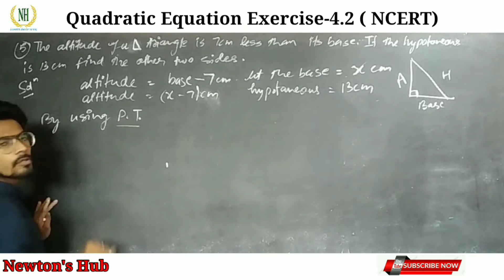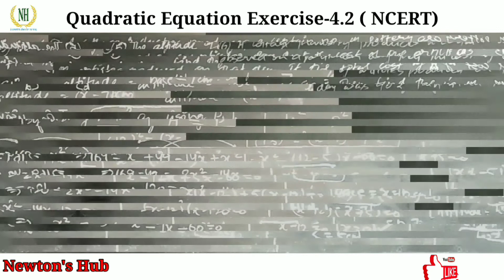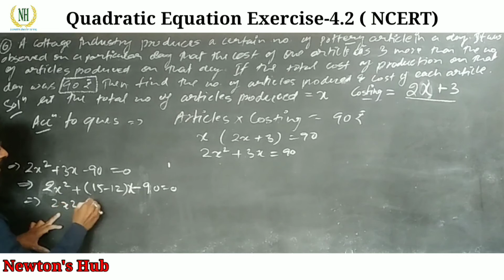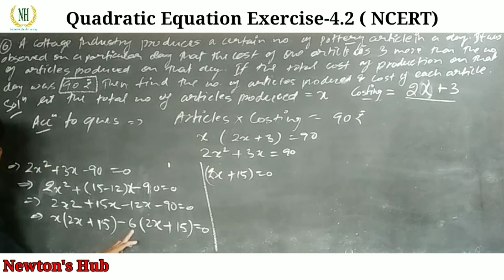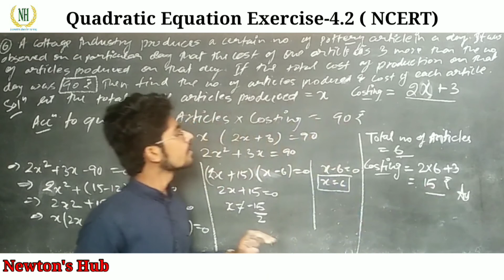L-7 || Exercise-4.2 || Question 5 & 6 || Class 10 || CBSE, UP BOARD || By Aakash Rastogi Sir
In this video we have to learn about the general form of a quadratic equation that how can be a polynomial equation changes into a quadratic equation.

GeneralForm or Expression of Polynomial so that we can identify the type of polynomial.To know about this follow the link given below👇👇👇👇👇

Username: aakashrastogik8791

Newton's Hub (A Complete Place For LearninLearning